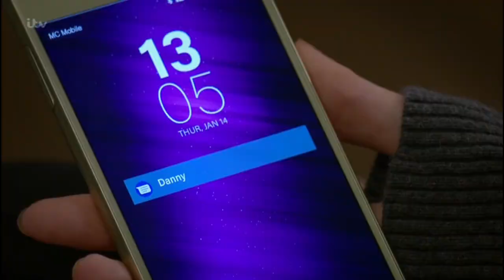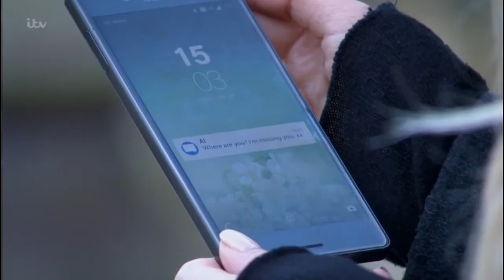Debbie Dingle Scenes - 14th January 2021 (part 1)